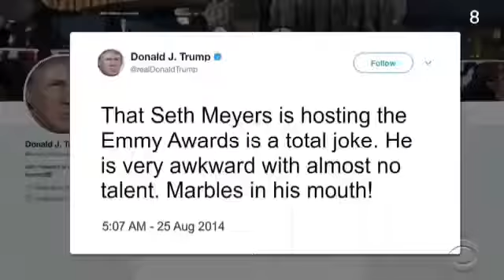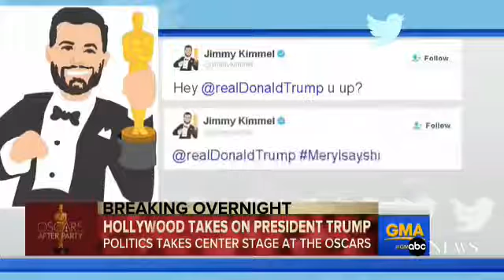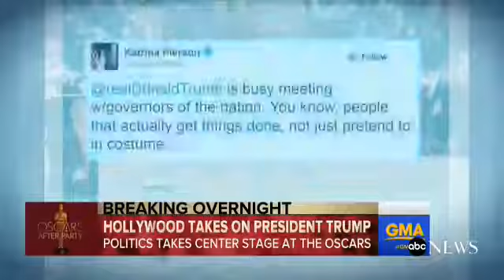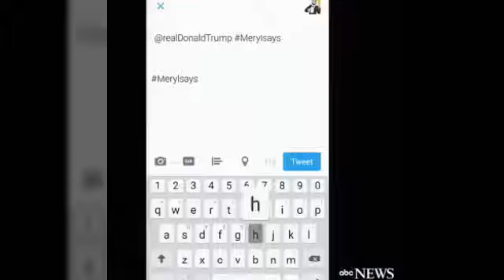Hollywood Celebrities DISGRACED Themselves While Trying to Embarrass Trump